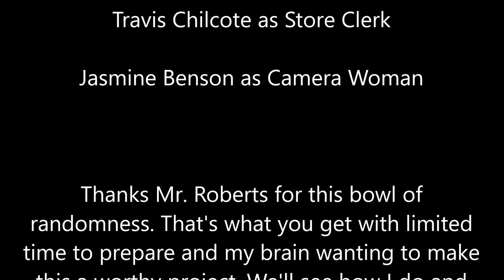Why Did The Chicken Cross The Road? (Scientific Method Skit)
I'll be honest, was this my best project? No
Was it decent for only having limited time with next to no communication from my team? Yes

We only had two school days to film. The first one we spent mostly planning, the second one was when we did most of the recording. Unfortunately, Travis was sick that day, so I had to do a lot of make-up work to cover his tracks and make sure the project was finished. Hopefully our teacher appreciates this and gives us a good enough grade. Lot shorter than I thought it was gonna be, no lie.

Allow me to breakdown why it's scientific method:

Question: Why did the chicken cross the road?
Hypothesis: To get to the other side.
Experiment: Intimidate the chicken/retrace his steps
Results: It didn't actually plan on crossing the road.
Conclusion: It was playing chicken

And if I have to explain how do you play chicken. fine.
It's where you stand in the middle of the road and see how long will you stand there until an approaching car gets too close to you. The chicken in our story stayed all the way there until it was hit by the car, killing it instantly.

Final Grade from Teacher: 100% GG Team!

Hope y'all enjoy it, nonetheless. -CP

Cody Parker as Retired Detective Michael F. Hunt
Travis Chilcote as Store Clerk

Film Crew: Jasmine Benson

Directed, Produced, & Edited by Cody Parker

Story Written by Cody Parker, Travis Chilcote, & Jasmine Benson

That's all for me, see y'all in the next video!

Outro: Barge by Gunnar Olsen